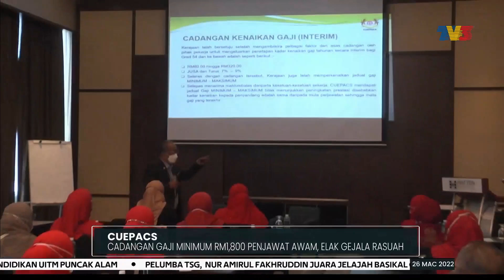CUEPACS | Cadangan Gaji Minimum RM1,800 Penjawat Awam, Elak Gejala Rasuah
Kongres Kesatuan Pekerja-Pekerja Dalam Perkhidmatan Awam (CUEPACS), menyeru kerajaan meluluskan cadangan gaji minimum RM1,800 bagi penjawat awam.

Setiausaha Agungnya, Abdul Rahman Mohd. Nordin, berkata cadangan menerusi memorandum CUEPACS kepada kerajaan pada 16 Februari lalu, mampu menangani masalah gaji penjawat awam yang rendah, selain mengekang amalan rasuah.